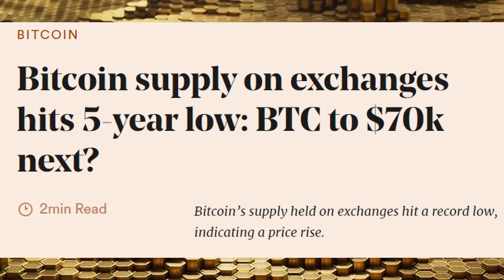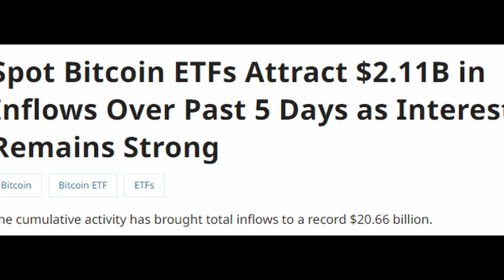Bitcoin Bulls Are Back! Green Signals Point to HUGE CRYPTO Rally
Bitcoin bulls take control of the crypto market. Bitcoin will do great things in the coming months. Crypto.com

BitcoinBullRun2024 CryptoMarketBullRun BitcoinPriceSurge CryptoInvestmentBoom